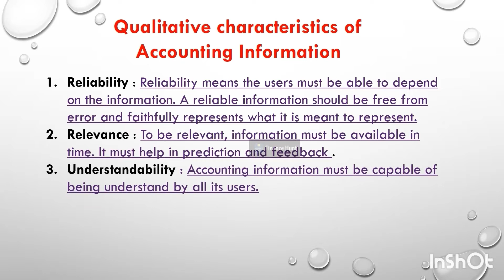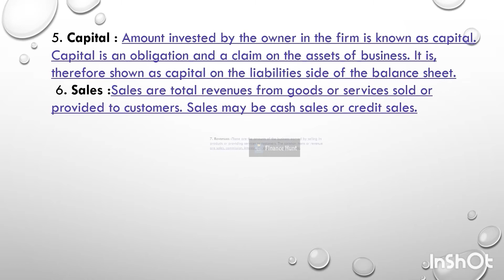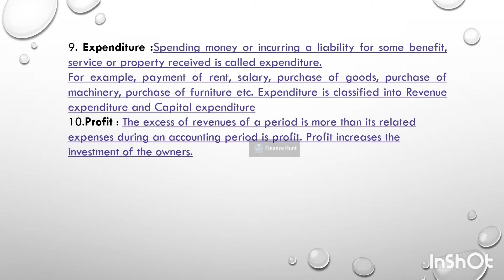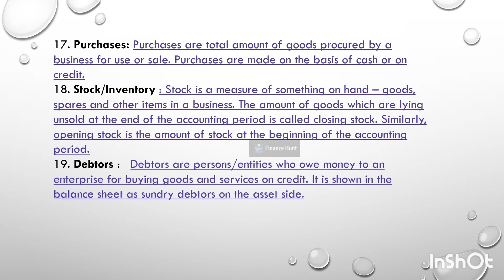Plus One Accountancy Chapter One Focus area Questions